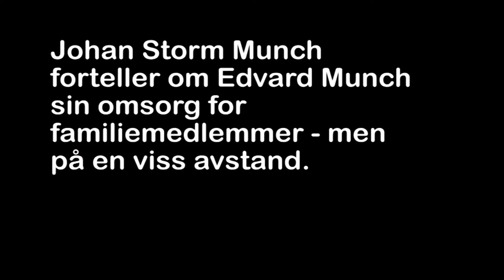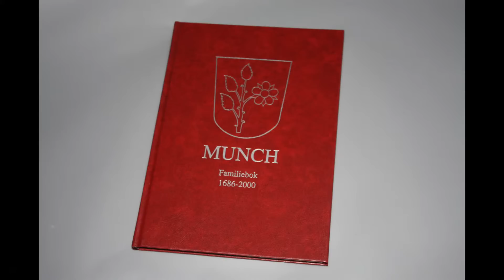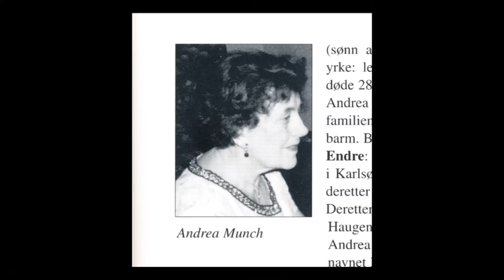Vestby kommune - ukens Munch-minne ep. 15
Johan Storm Munch forteller om Edvard Munch sin omsorg for familiemedlemmer, men på en hvis avstand.